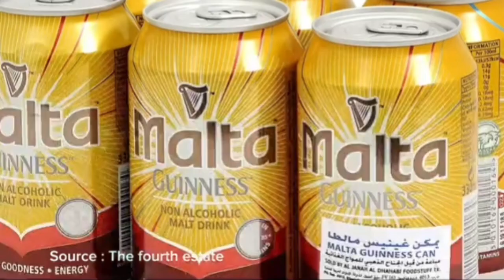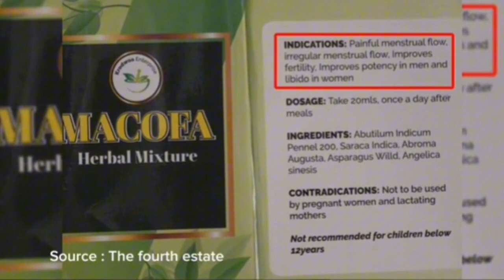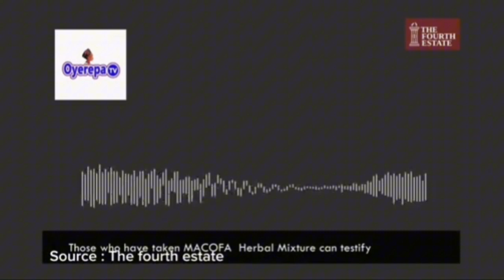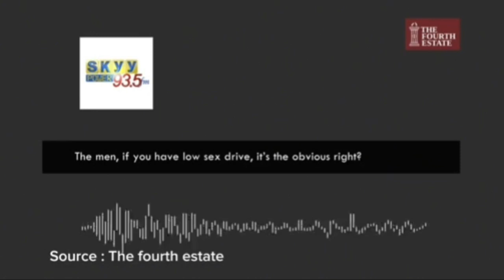Fake herbal mixture- Trust issues